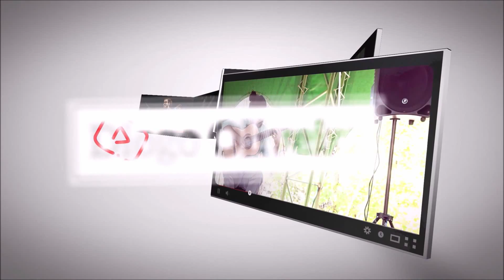COMO TOCAR RITMO DE GUARÂNIA NO VIOLÃO?